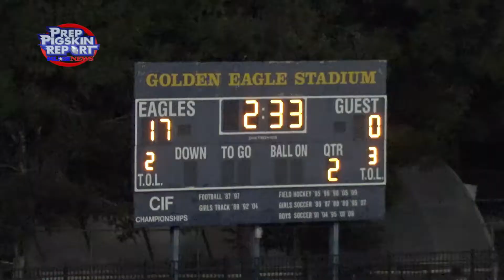PPR Raw Week 13: Classical Academy 32, Vincent Memorial 0